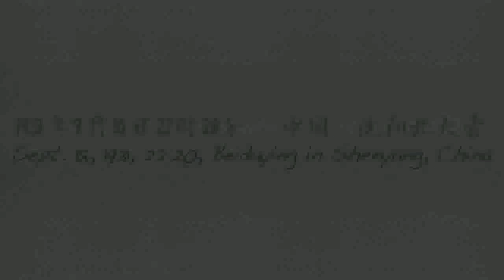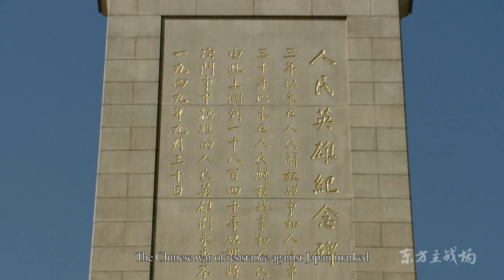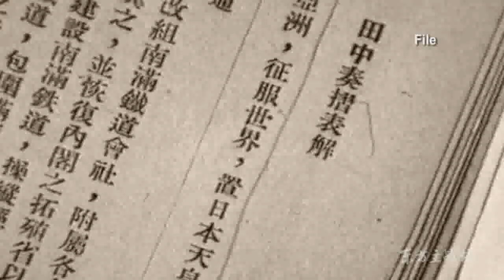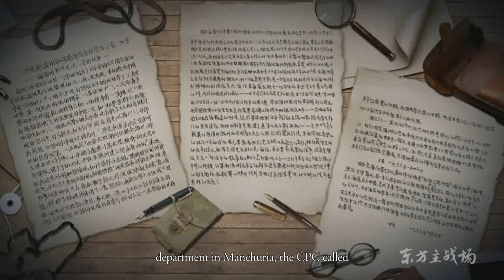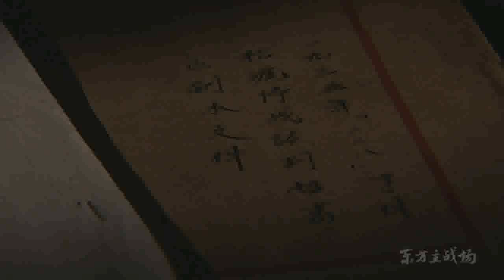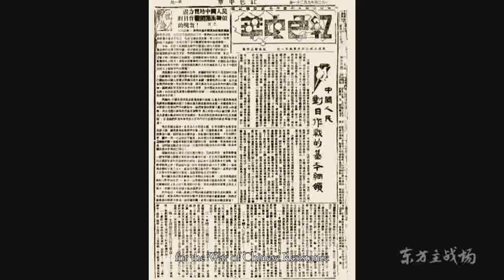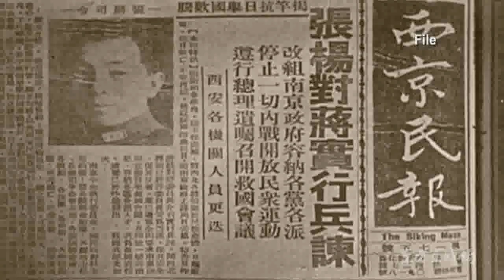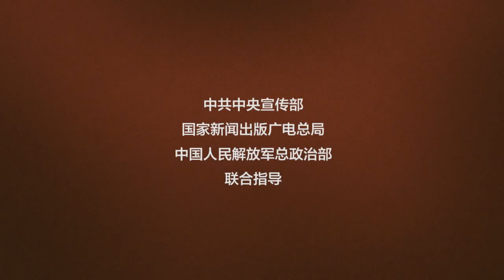《The Oriental Battlefield》Episode I [HD]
[Description]
On the basis of the world anti-fascist war and the important historical facts related to the theme of the main battlefield of the East in all stages of China's Anti-Japanese War,The Eastern Main Battlefield elaborates in depth the great contribution made by China's Anti-Japanese War to the victory of Japanese fascism, and objectively and thoroughly analyses and interprets China's Anti-Japanese War on the basis of national righteousness to highlight the essence of the main battlefield of the East: The tenacity of the CCP and the indomitable and heroic spirit of the Chinese nation in the War of Resistance From the perspectives of human justice, cooperation between China and its allies and joint action on overseas battlefields, this paper demonstrates the important role played by China in the international anti-fascist united front and highlights its important position in the world anti-fascist war.

Episode I Eastern Crisis
Around the historical origin of Japanese fascist aggression ambition, the collusion with German and Italian fascists, the final emergence of the Axis State and the causes and consequences of the September 18 Incident, this paper expounds the origin and formation of the main battlefield in the East, demonstrating that Japanese fascism is the pioneer of launching the fascist aggression war and the enemy of the whole world. During the six-year local anti-Japanese war, the Chinese army and civilians, especially the Northeast Anti-Japanese Coalition Army led by the Communist Party of China, bravely and unyieldingly resisted the Japanese aggressors, and fired the first shot against fascism. It emphasizes the connection between the partial anti-Japanese war in China and the outbreak of the world anti-fascist war, and the great efforts made by the Communist Party of China to promote the anti-Japanese National United front. The September 18th Incident became the starting point of the Chinese people's War of Resistance Against Japan and opened the prelude to the world war against fascism.